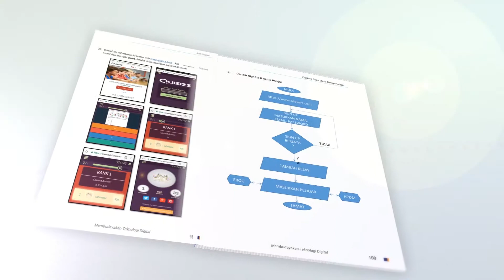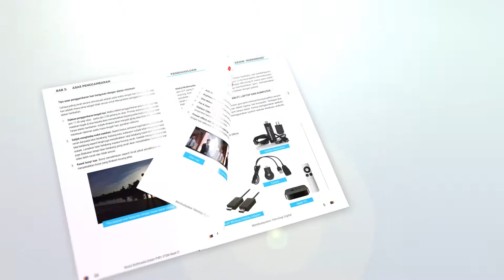Montaj Kajian Impak Seminar Modul Multimedia PdPc STEM Pak21 & e-RPH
Sedikit editing ekspress untuk perasmian kajian impak & sempena setahun penerbitan modul tersebut.